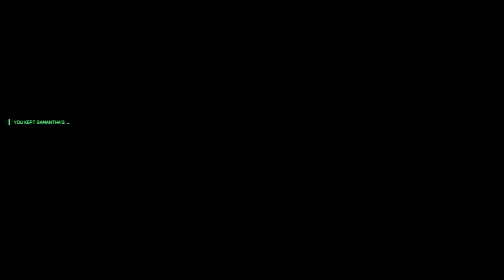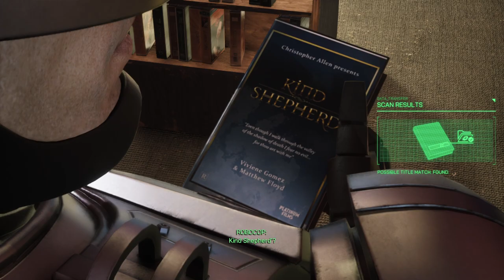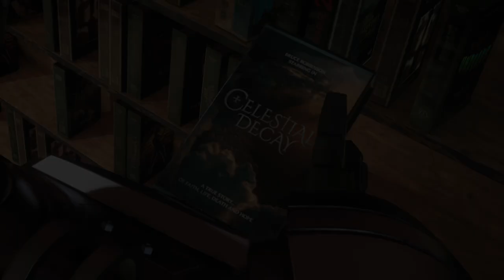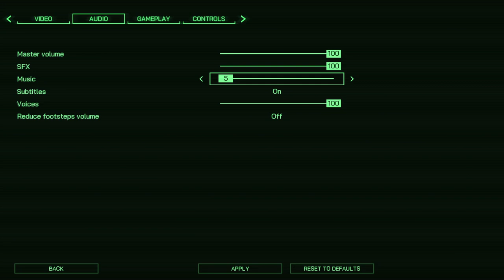ROBOCOP ROGUE CITY Gameplay Walkthrough Part-8 NG PC (HINDI + ENGLISH)